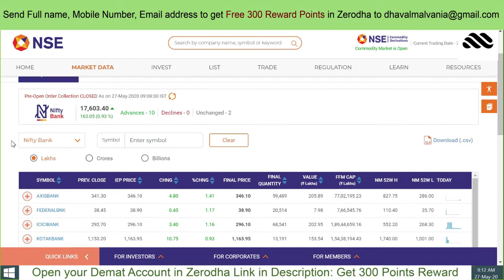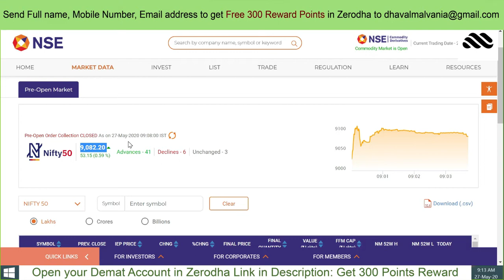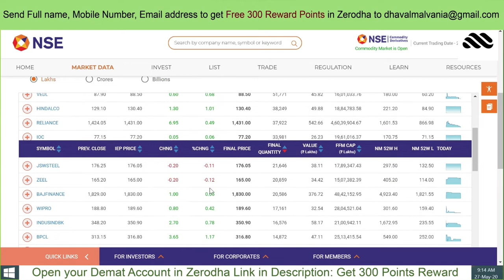Preopen Market Today 27-05-2020 Dhaval Malvania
In Today's Video we have positive market but no stocks are moved more then 1% and having much volume in it so we will consider for the confirmation of the up move in the market.